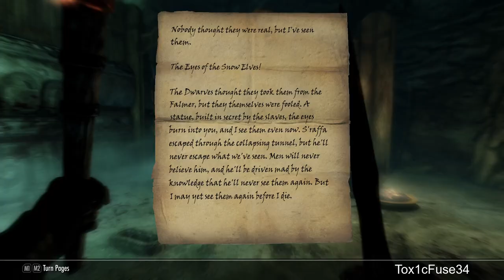Let's Play: Modded Skyrim - Part 14 - Ending Mercer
Come and join me in the fantastical world of Skyrim as I embark on an epic adventure to seek fame and fortune as the Dragonborn. My journey will have me battling the fiercest of dragons and exploring the darkest crypts. Discovering the hidden treasures & secrets of the game as I become the ultimate dragon slayer! Welcome

Hey there, fellow gamers! Prepare to embark on epic gaming adventures, immerse yourself in breathtaking worlds, and unleash your inner gaming hero. Get your game on, and let's dive into the action!

MODS for Skyrim Special Edition:
A Quality World Map - Vivid Stones
Achievement Enabler
All Thieves Guild Jobs Done Concurrently
Alternate Start
Caliente's Beautiful Bodies Enhancer
Civl War Aftermath SE
Complete Widescreen Fix SkyUI
Crafting Supplies - All in One
Dark Brotherhood Reborn - Dawnstar Sanctuary
Dark Brotherhood Rewards
Dear Diary - Paper SkyUI Menu Replacer
Even Better Quest Objectives
Experience Multipliers
Glorious Doors of Skyrim
Immersive Amors
Immersive Citizens
Immersive Patrols - Lite
Immersive World Encounters
Improved Closedface Helmets
Leveler's Tower
Realistic Ragdolls & Force
SkyUI
Thieves Guild Ladder
Torch Brightness Radius
Unlimited Enchantment Mod
Weapon Damage UI